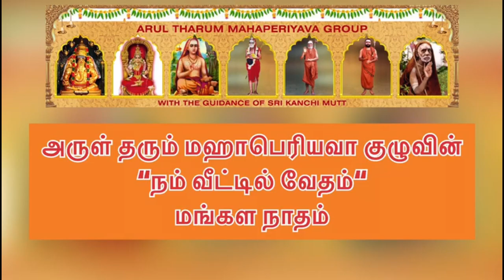123 Vedam at your Home - 09.05.2022